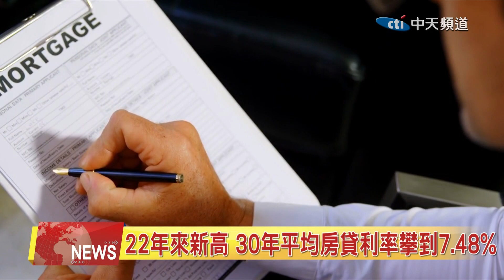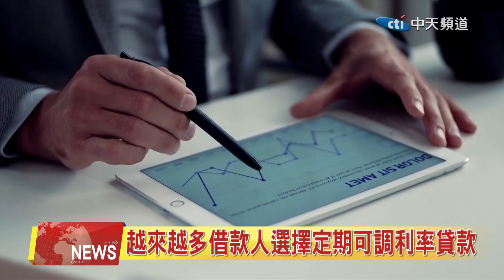2023.08.28 中天北美新聞-2 22年來新高 30年平均房貸利率攀到7.48%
聯準會最近一次政策會議紀錄顯示，官員仍然認為通膨存在風險，未來仍有升息可能，房貸利率近日飆升至2000年11月以來的最高水平，讓潛在購房者望而卻步。